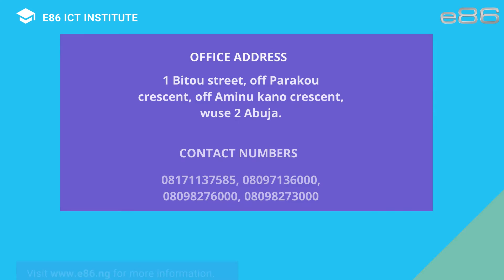e86 graphic design/3D modelling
Graphic design gives you the power to design everything and anything. Book a slot today at e86 ICT training institute and hone your skills.